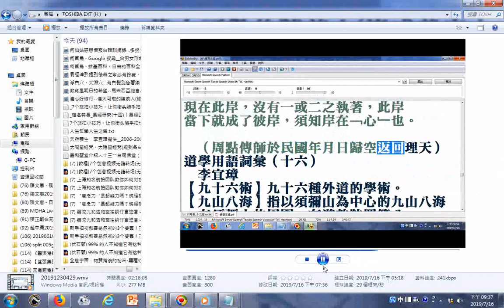周點傳師講解六度__摘錄忍辱、精進、禪定、智慧，引用仙佛聖訓